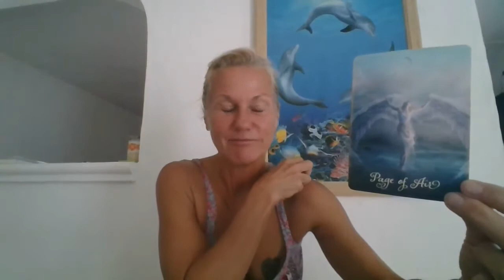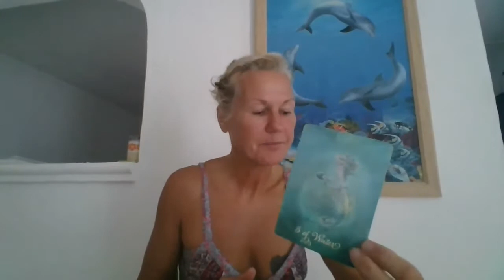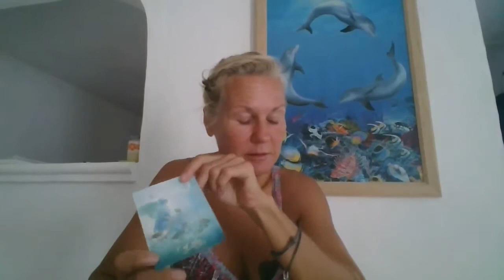Daily Tarot Reading 5 Oct. 2017 - Message Coming In Confirming Your Hunch..... or Not.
Hi Everyone!!

Readings are as follows:

30 minute - $30
60 minute - $60

Please note that these are General Readings !!

Jackie

Aries
Aquarius
Cancer
Capricorn
Gemini
Leo
Libra
Pisces
Sagittarius
Scorpio
Taurus
Virgo
Daily Tarot